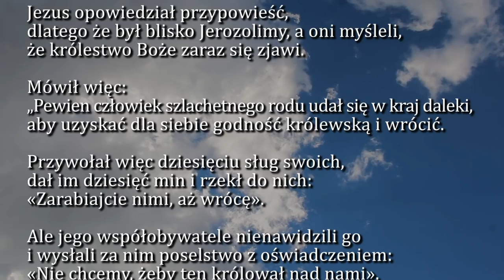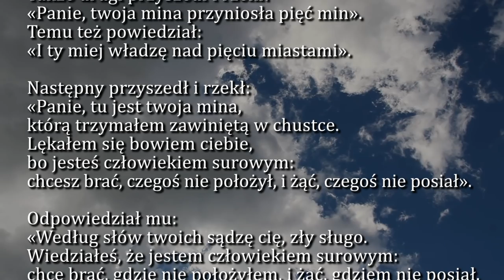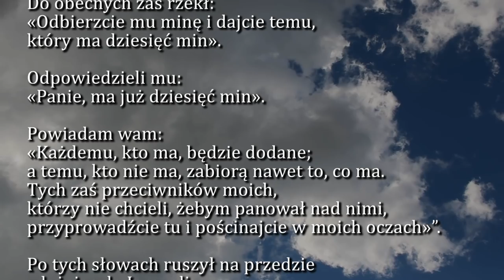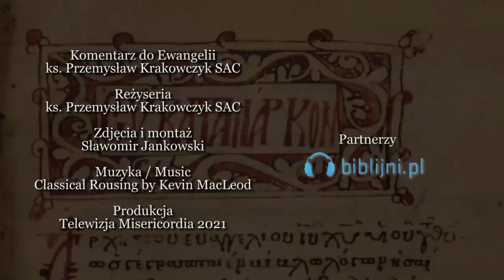Dobra Nowina na dziś | 17 listopada - św. Elżbiety Węgierskiej, zakonnicy